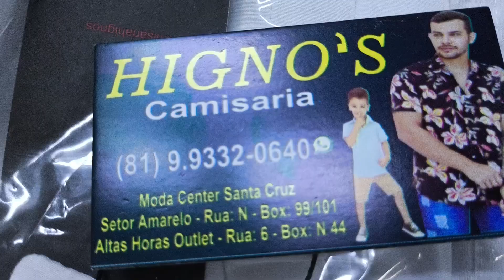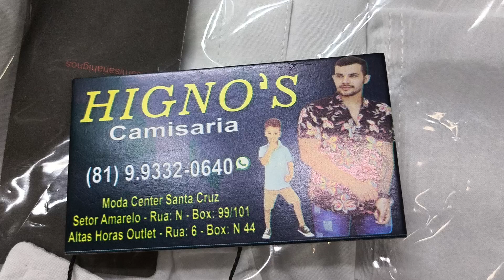Moda Center Santa Cruz Higno's Camisaria Camisas 19 Reais 81 9.9332 0640